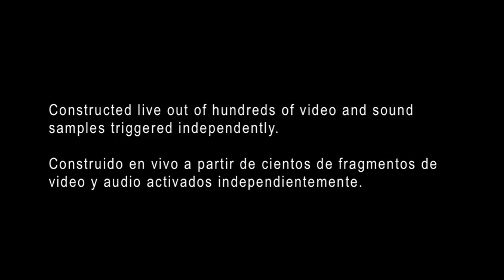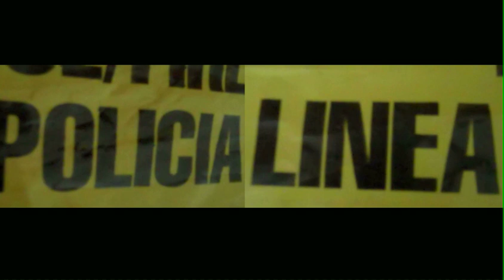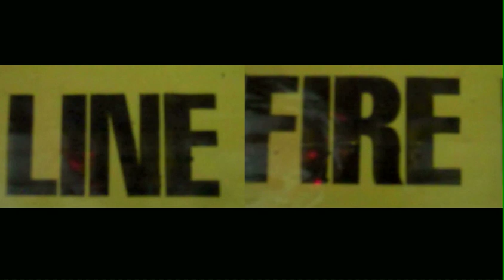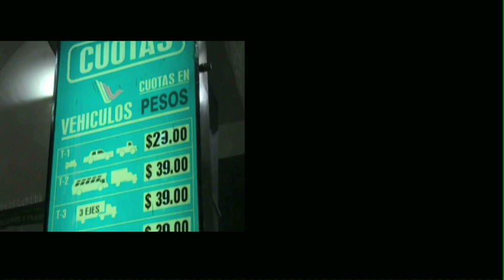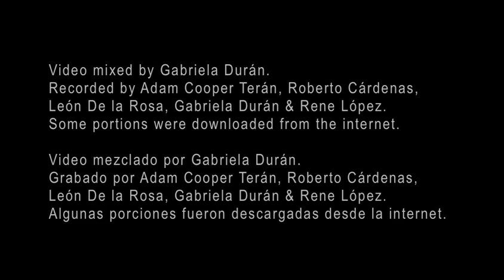Bits and Pieces Dede el Inxilio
An AudioVisual Jam
Constructed live out of hundreds of video and sound
samples triggered independently.
Construido en vivo a partir de cientos de fragmentos de
video y audio activados independientemente.